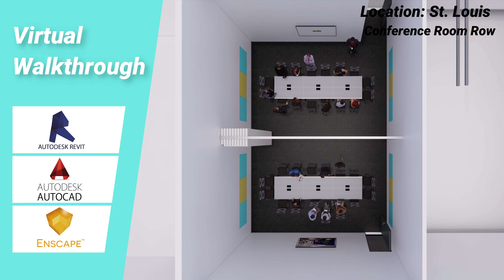[Virtual Walkthrough] [Rendering] [Revit] [Enscape] Multi Purpose Room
Type: Commercial Office Building
Area: 170,700 U.S.F.

Modeling Software: AutoCAD, Revit, & Enscape
Video Software: Premiere Pro & Filmora

Architect Design, Architecture, Interior, Interior Design, Rendering, Modeling, 3D,
Graphic, Walkthrough, Animation,
Furniture, Commercial, Residential, Office, Hospitality, Retail, Education,
Spcae Planning, Project, Portfolio, Floor, Layout